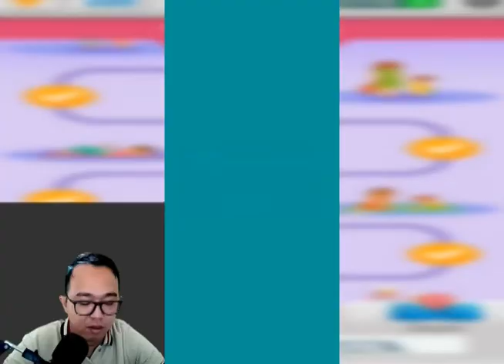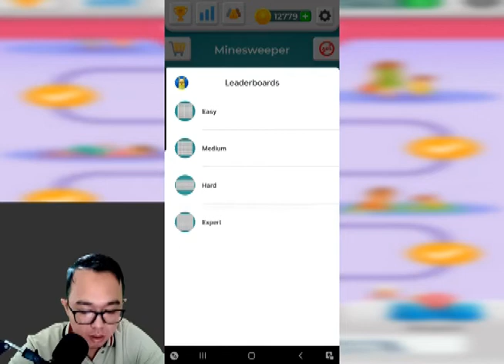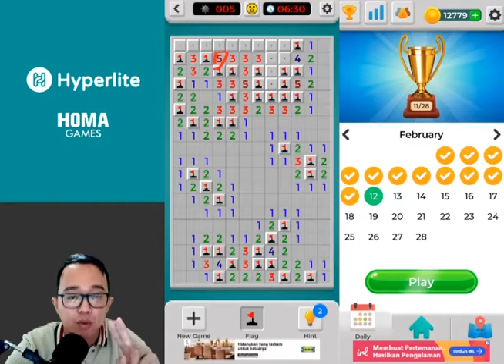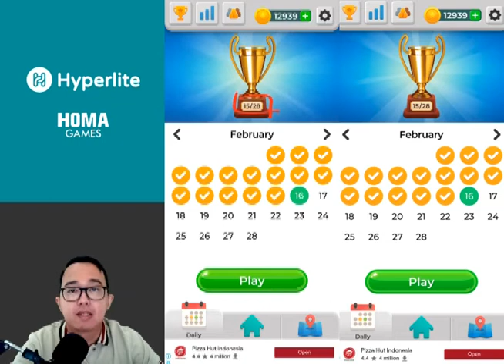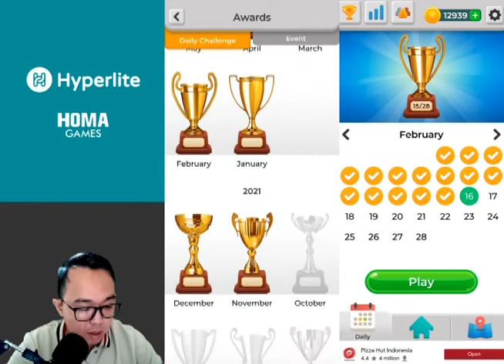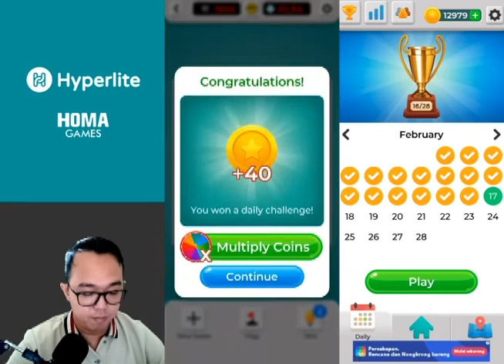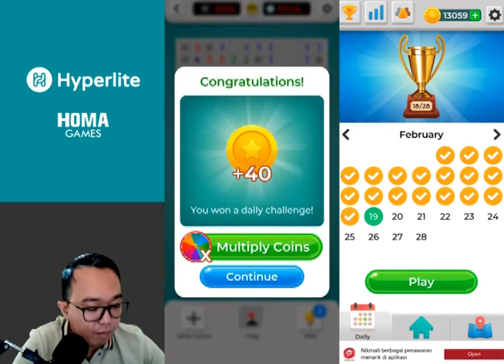BANYAK RANJAU!!! - MINESWEEPER - GAME MOBILE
Hi teman-teman!!! Pada video kali ini saya akan memainkan game yang mengasal otak dan logika nih, nama gamenya minesweeper.
Bagi teman-teman yang tahu dan ada tips dan trik dalam permainan ini, boleh nih ditulis dikomen y.
Ok deh, kita main gamenya y.